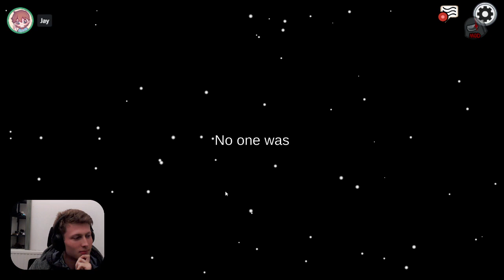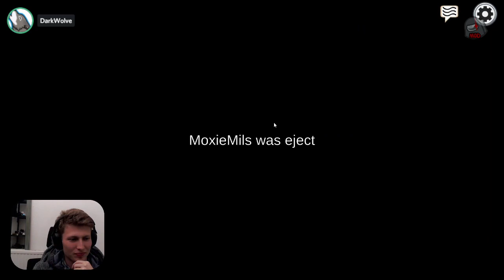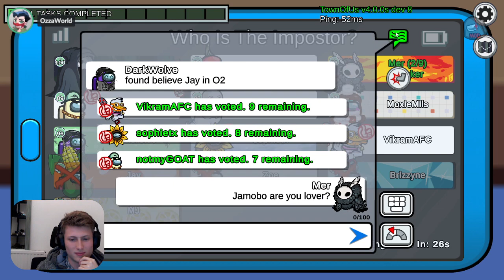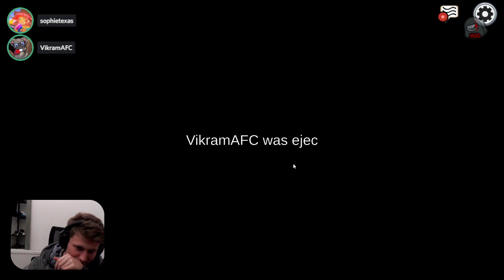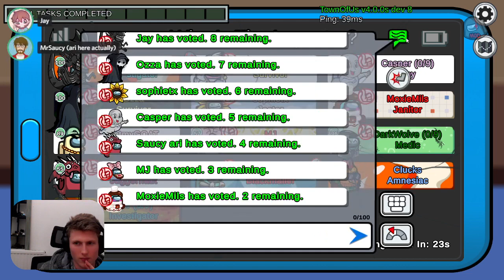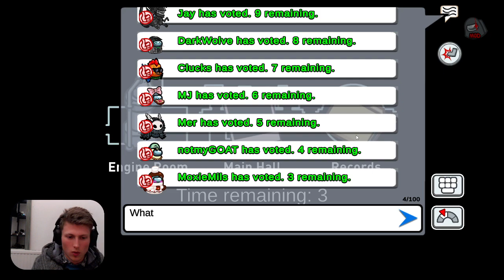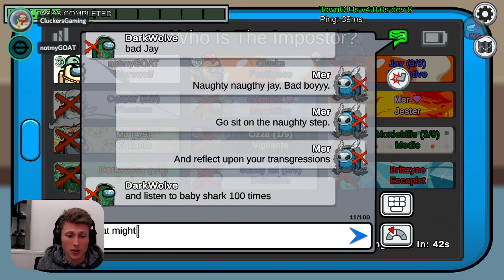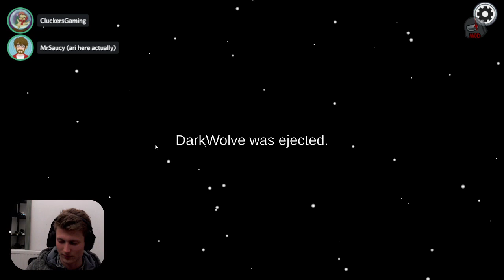I Found An Old Among Us Video... POV: I'm Too Lazy To Edit It (pls don't judge me senpai)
108 Views - Feb 3, 2024

Latest Sub: OngezelligMaya
Latest Tipper:
Latest Discord Member: sandu0568_10230♯0

Did you enjoy the video? Please rate me Senpai.

🌲🌲🌲🌲🌲🌲🌲🌲🌲🌲🌲🌲🌲🌲🌲🌲🌲🌲🌲🌲 24.68M/20M
🌊🌊🌊🌊🌊🌊🌊🌊🌊🌊🌊🌊🌊🌊🌊🌊🌊🌊🌊🌊 33.7M/30M